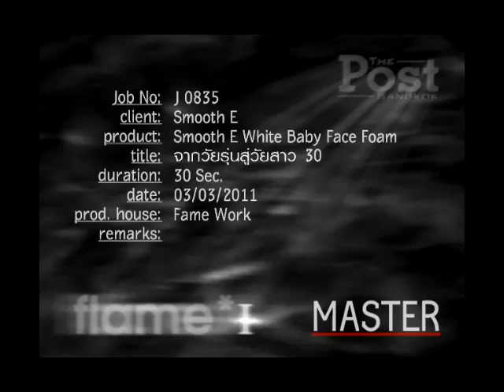CG: Smooth e Pancake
TOON's  CG & Visual effect for TVC showreel 2011.